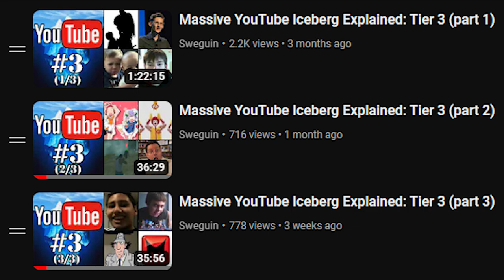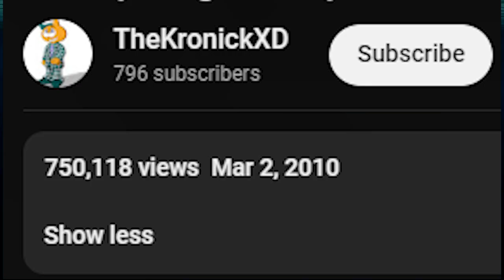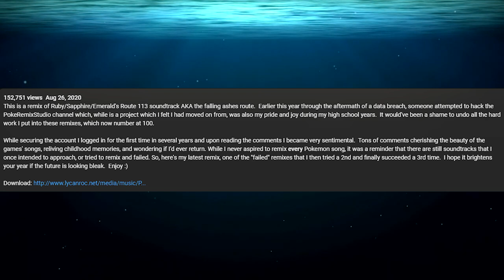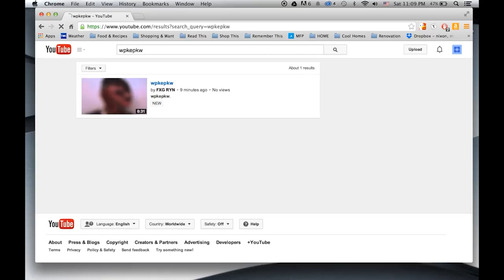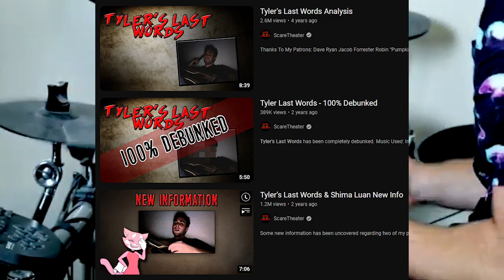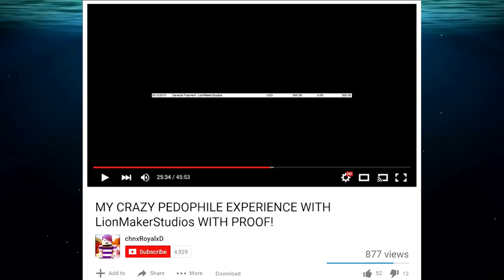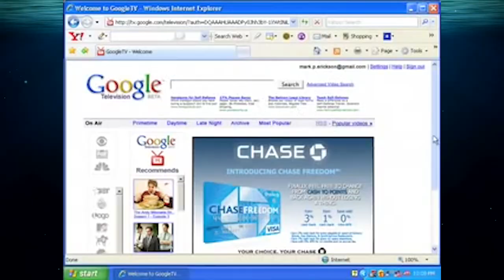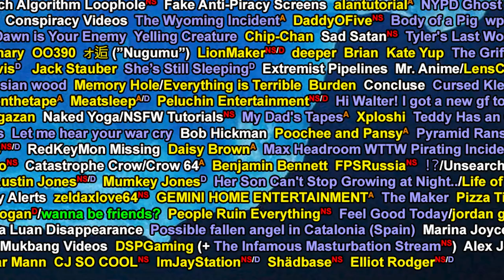Massive YouTube Iceberg Explained: Tier 4 (part 1)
i like youtube lmfao